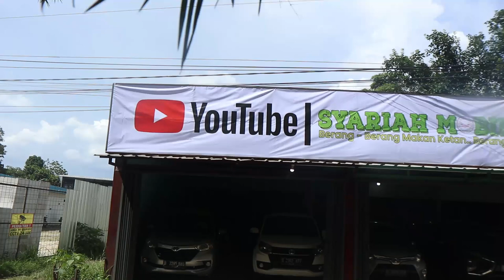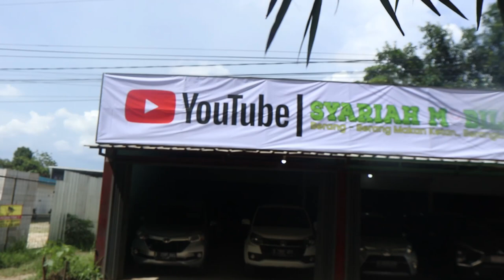MANTAN SATPAM BANK BANGUN SHOWROOM MOBIL SYARIAH TERBESAR DI INDONESIA..SYARIAH MOBILINDO PART 1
Terima Kasih kepada @SyariahMobilindo atas supportnya...

Terima Kasih Ya Gaes...
Semoga Sahabat Kawan Andalan semuanya sehat selalu dan lancar segala urusannya.. Aamiin 😊😊

Stay save dimanapun berada ya... tq 😁